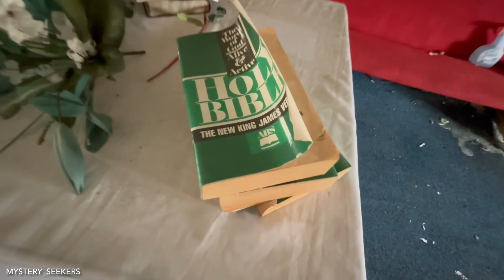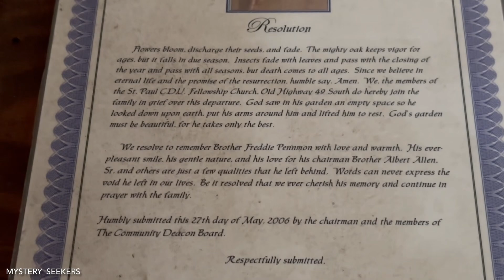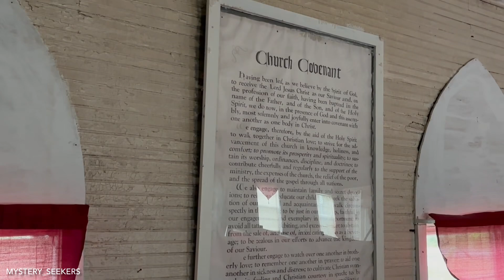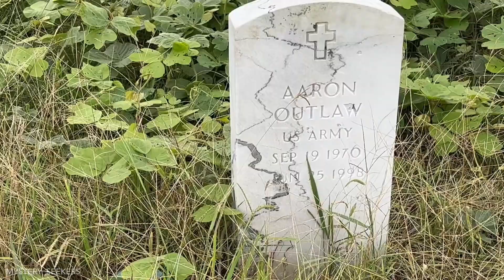ABANDONED Church with Everything Left Behind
Abandoned church with everything left behind in Mississippi